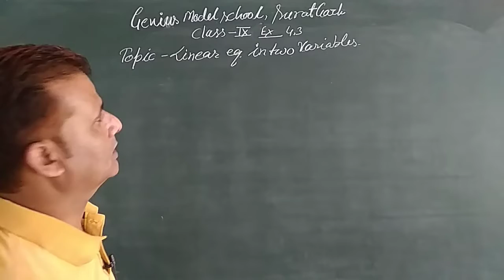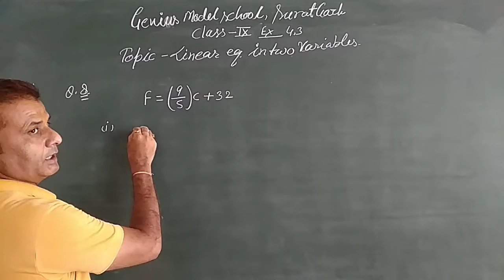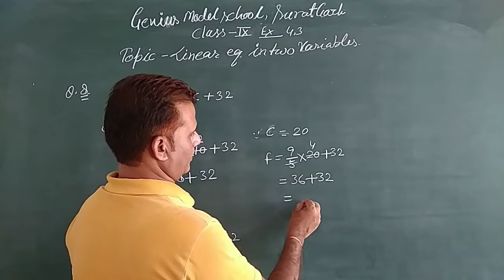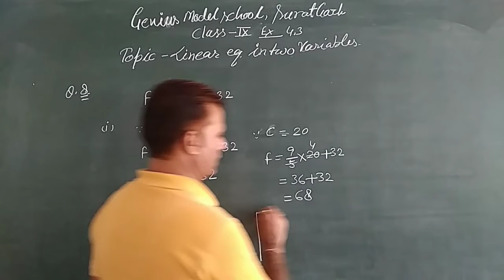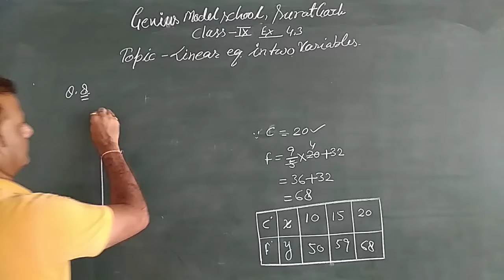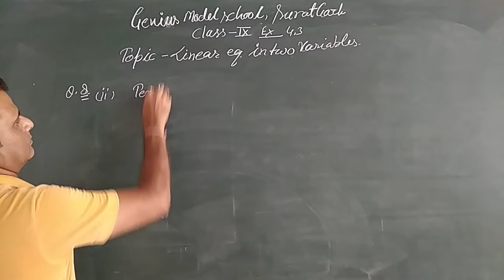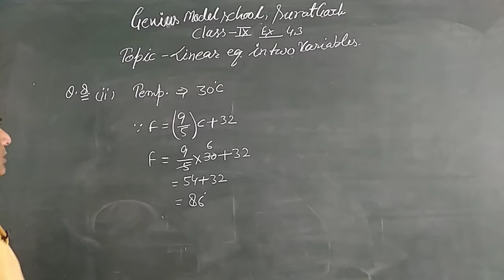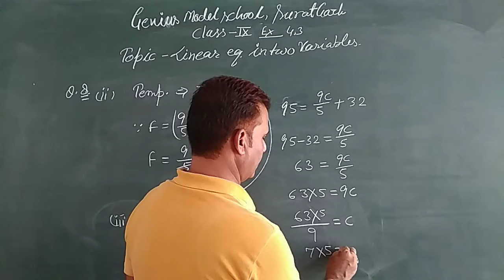CLASS 9 || MATH || CH-4, EX. 4.3 || LINEAR EQUATION IN TWO VARIABLE || PART 3